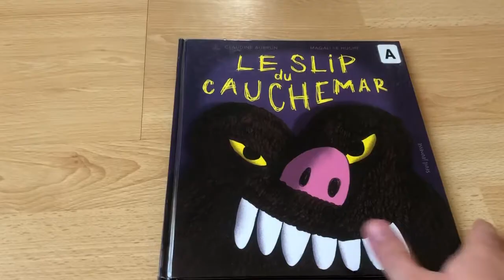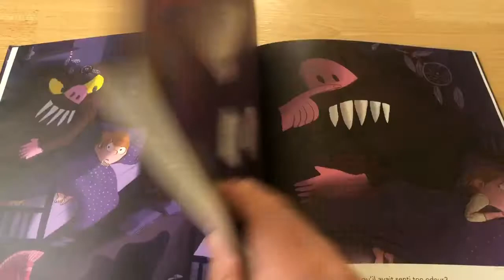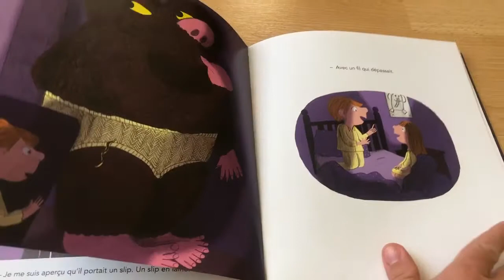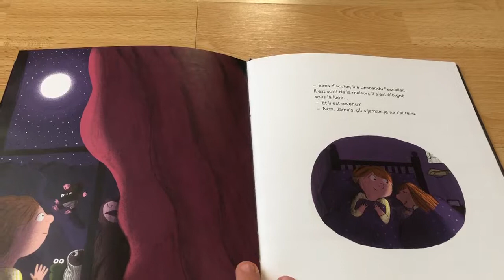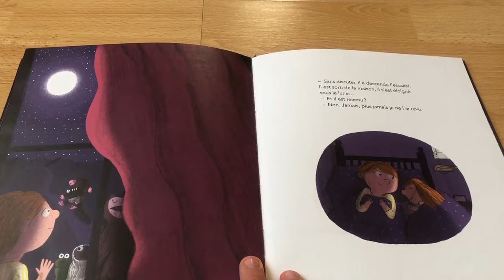Livre « Le slip du cauchemar » éditions Seuil Jeunesse